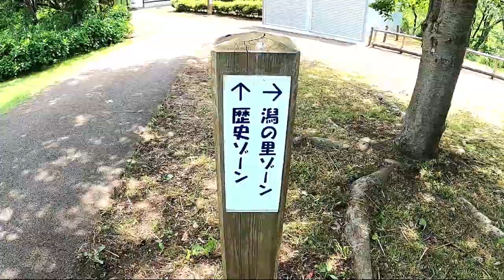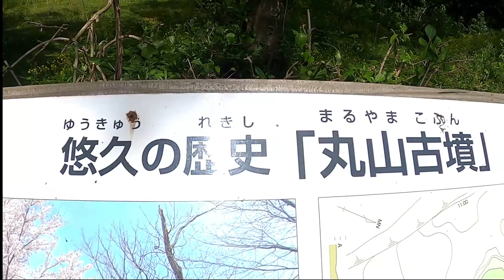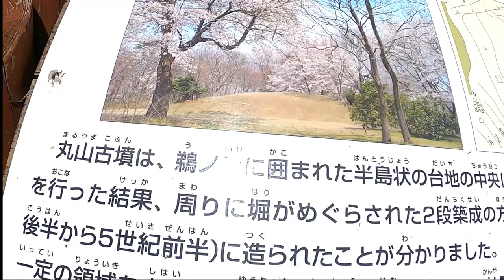大潟水と森公園 vol.3 (3/6) 歴史ゾーン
大潟水と森公園　歴史ゾーン編です。